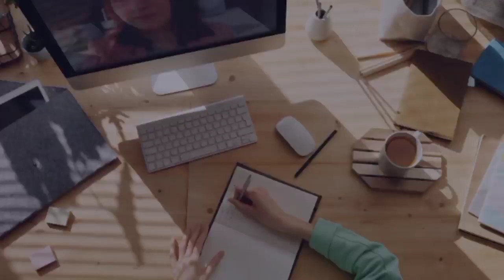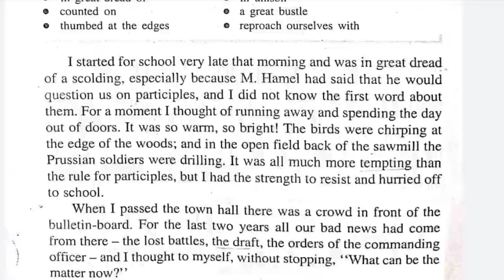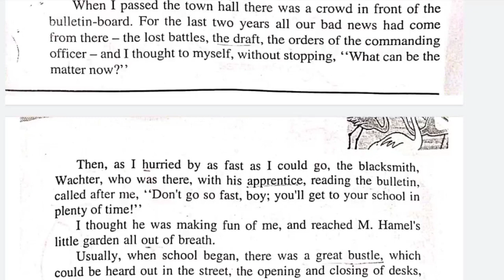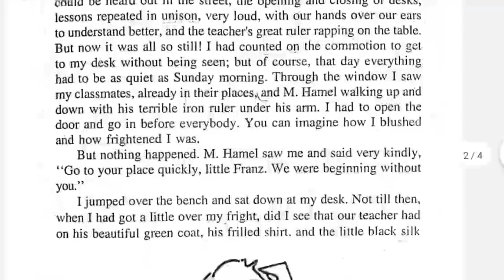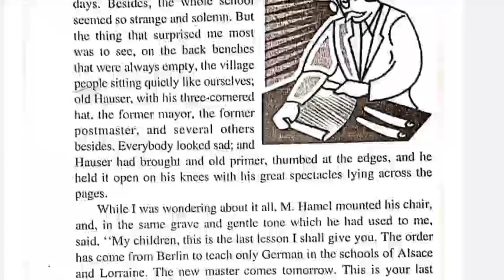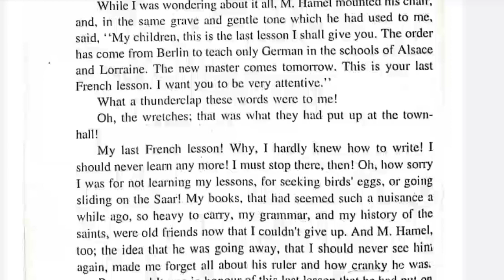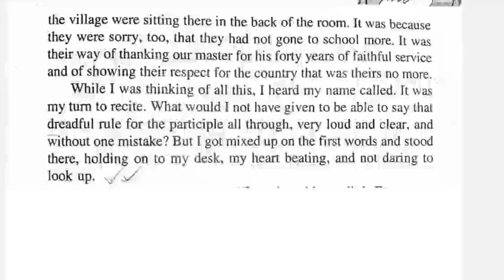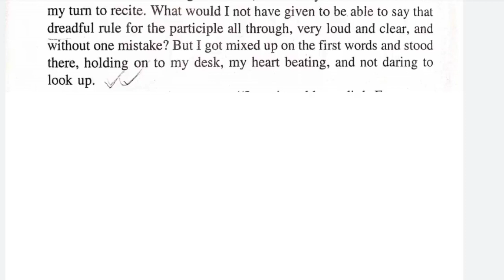The Last Lesson//line by line explanation in Assamese//flamingo chapter 1//part 1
Here in this video ,I explain the chaptar 1 of the Flamingo *The Last Lesson* by Alphonse Daudet .. I explain the chapter line by line in Assamese.

Part 2 of the Flamingo 1st Chapter 'The Last Lesson' . The link is given below

SCERT